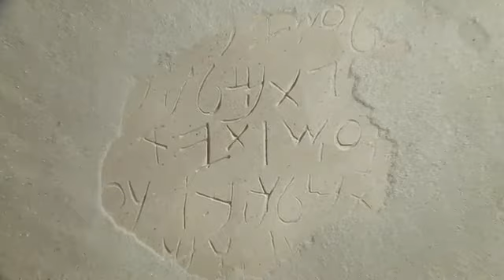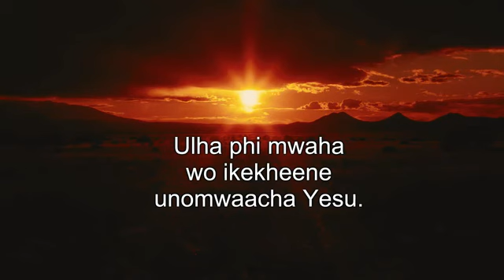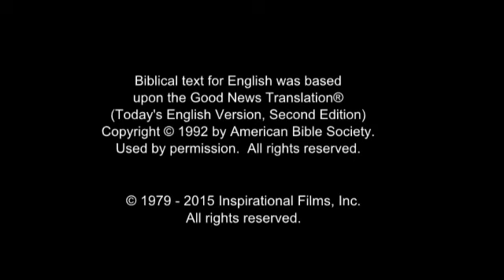The Jesus Film - Makhau, Tanzania Language (Tanzania)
(Tanzania) Makhau, Tanzania Language.